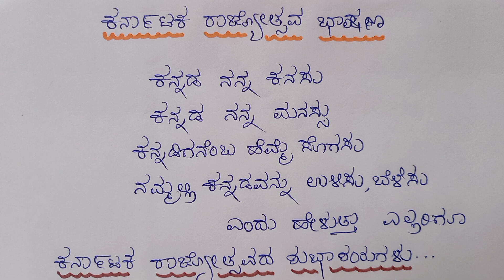Kannada Rajyotsava speech 2022 || ಕನ್ನಡ ರಾಜ್ಯೋತ್ಸವ ಭಾಷಣ 2022